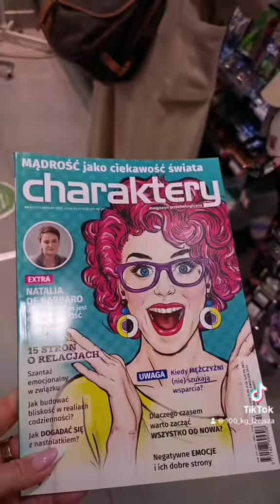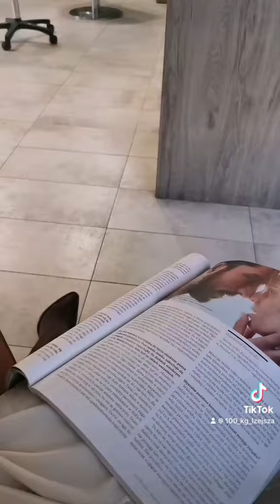Praca nad e-bookiem, wizyta u fryzjera i jeszcze więcej pracy.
Dzień ze mną nr 4.